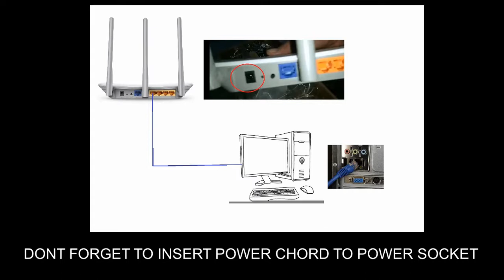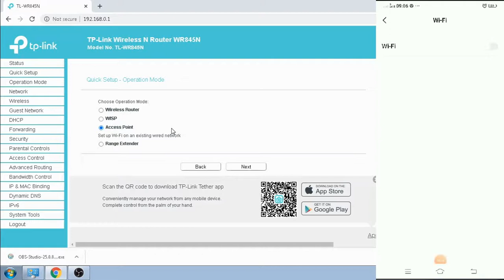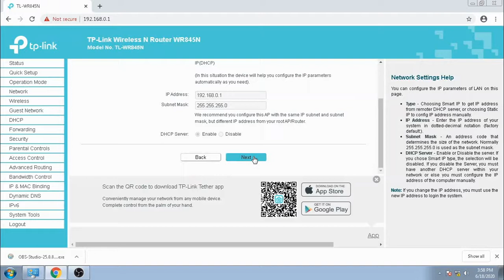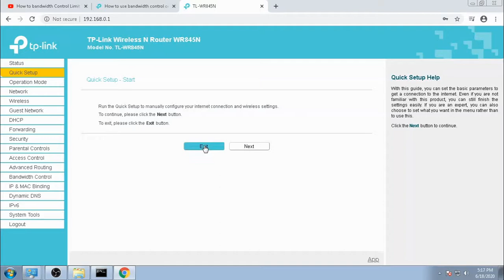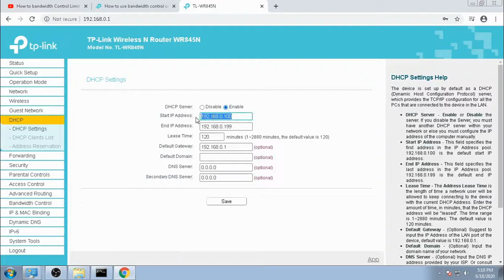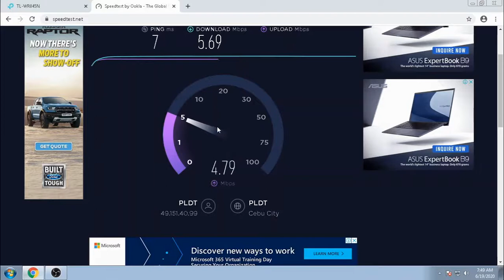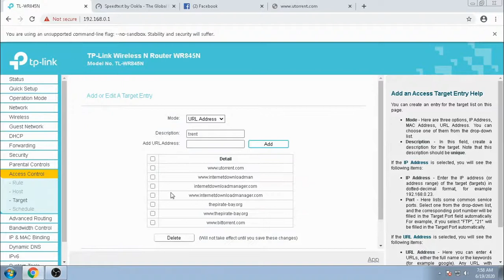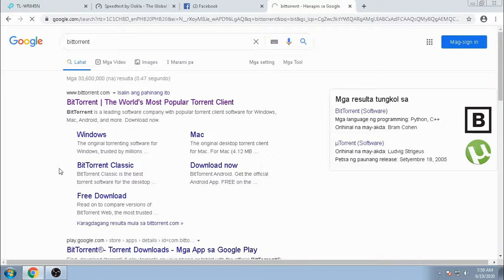How to setup TP LINK WR845N Router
Tutorial  on how to setup / configure / bandwidth limit and block website  using TP LINK  WR845N  Router